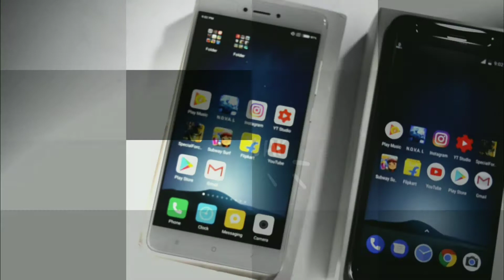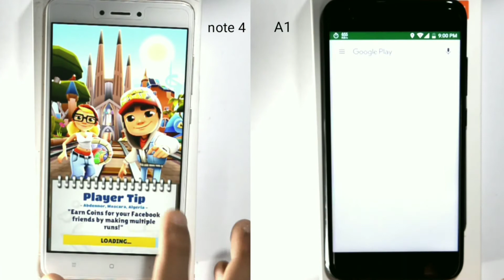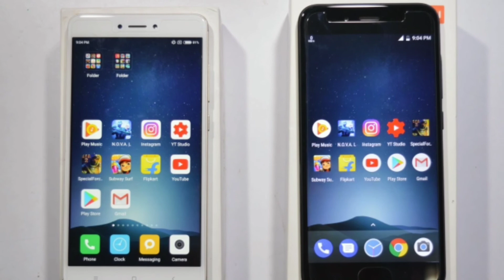Redmi note 4 vs Xiaomi A1 Speed test//miui 8.5 vs stock Android . i SNAP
this video about Redmi note 4 vs Xiaomi A1 speed test,miui vs Android naugat
Team isnap for this video:-
1.Rohan
source:-isnap1620